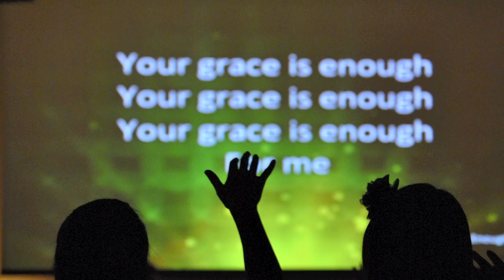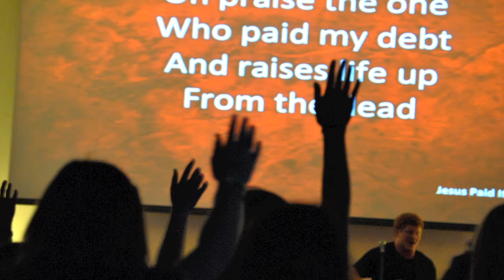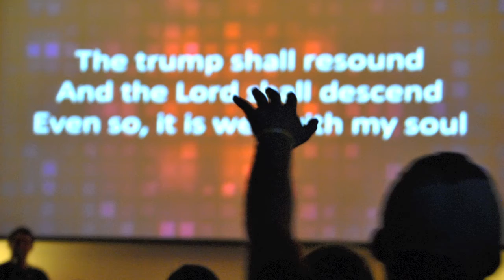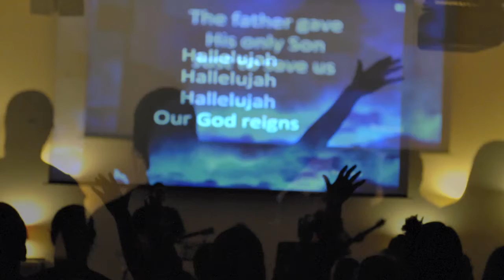"Good Thursday" Service Picture Video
This is just a video of all the pictures that were taken during our Good Thursday Service that we had. Enjoy!